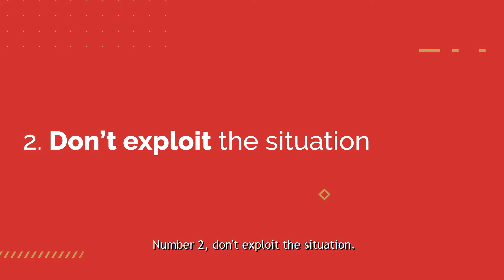2 Don't exploit the situation [2020 Marketers, You Can Do It!]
Don't exploit the situation. As businesses are starting to open up and we get back to work. Remember it's a time to move forward and be creative, but don't forget to also be sensitive.

What are you doing to stay positive and thrive during this time?
What's your marketing plan to reopen your business?

If you found this video helpful please like it below and share!

🏁 Let us create a winning marketing strategy for your business.

REBL Marketing helps B2B businesses build and manage integrated marketing programs powered by video. If you know that your content strategy needs an overhaul and you want to incorporate video content, we should collaborate.

𝙍𝙀𝘽𝙇𝙐𝙏𝙄𝙊𝙉𝙄𝙕𝙀 𝙔𝙊𝙐𝙍 𝙈𝘼𝙍𝙆𝙀𝙏𝙄𝙉𝙂

🎬 𝙁𝙊𝙇𝙇𝙊𝙒 𝙍𝙀𝘽𝙇 𝙈𝘼𝙍𝙆𝙀𝙏𝙄𝙉𝙂